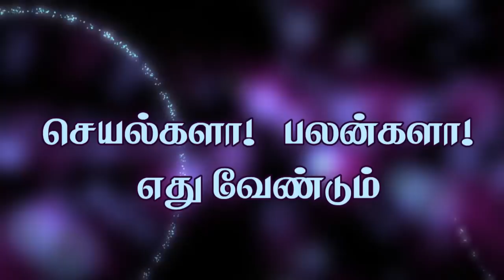" செயல்களா! பலன்களா! எது வேண்டும் ?(HD) nov 4th 2018 Today's Promise with Bro.D.Jestin (DD1742)